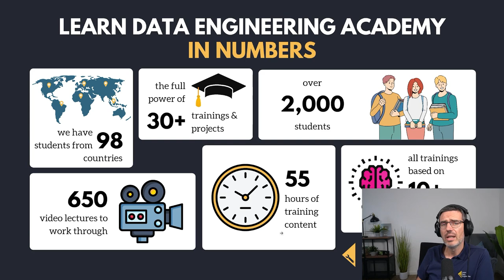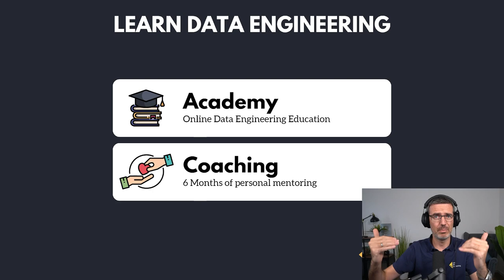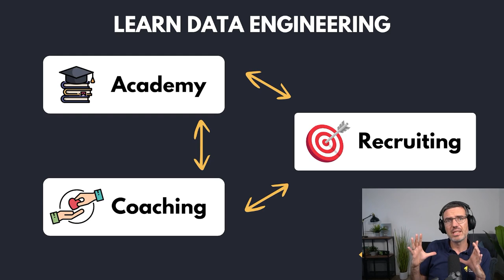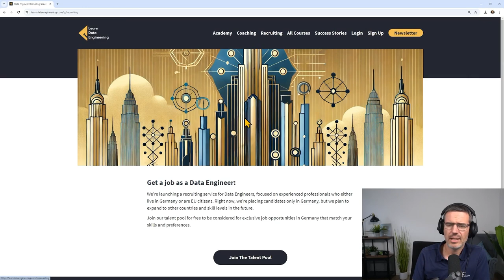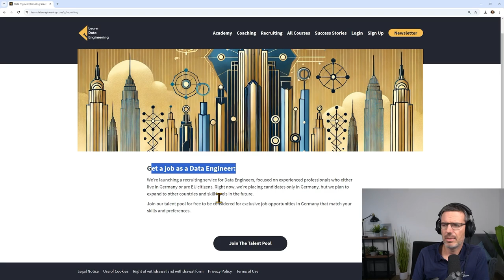We are starting a recruiting service! - Plumbers of Data Science #27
In this episode of the Plumbers of Data Science podcast, I'm sharing some exciting updates about the future of Learn Data Engineering and a big new service we’re launching—recruiting!

I explain how this new offering will help engineers find their next career move while connecting companies with top talent. We’re starting this service in Germany, focusing on experienced professionals ready to take the next step in their careers.

Tune in to hear more about how the Academy, Coaching, and now recruiting fit together into one ecosystem designed to support your career growth.

If you want to join the talent pool right away, fill out this form

Interested in sharing your Data Engineering journey and achievements? Fill out our Google form for a chance to be featured as a Hero Talk guest on the Plumbers of Data Science podcast

Hey there! I'm Andreas Kretz, founder of the Learn Data Engineering Academy and host of the Plumbers of Data Science podcast.

I'm also going to have “Hero Talks” with some guests here to talk about their Data Engineering journey. What they do, what they like about their job, what they don't like and how they got the job.

Tune in for livestreams where I chat with data experts, dive into workshops, and get hands-on with the latest tools and platforms like AWS, GCP, dbt, Snowflake, Apache Airflow, and more. I also do reviews and reactions to various tools and architectures, giving you an inside look at what's hot in the data world.

►Data Engineering SKILLS & TOOLS GUIDE:
-Get insight into skills and tools engineers use to build platforms & pipelines. Including example projects you can start with today!